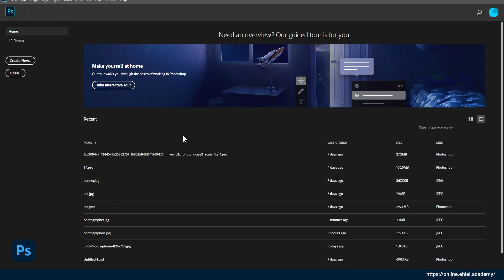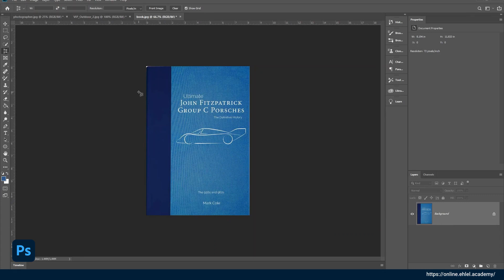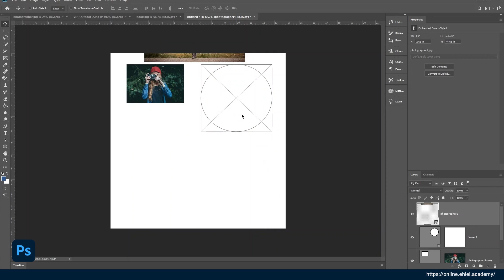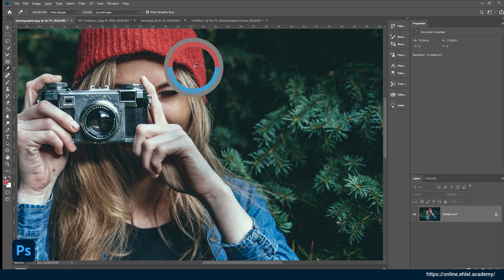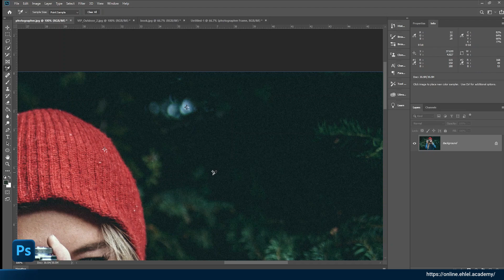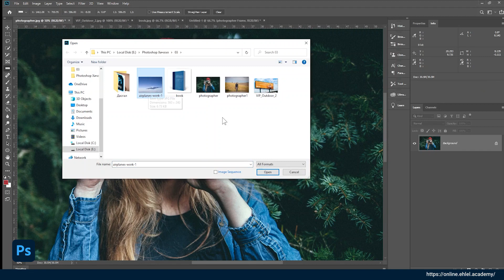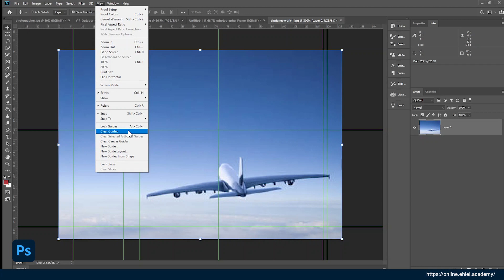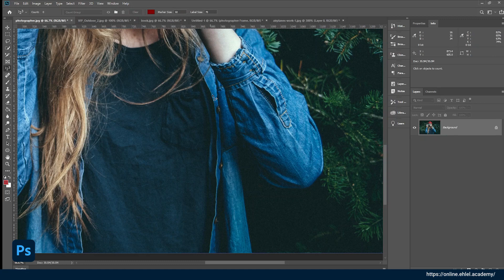Photoshop хичээл 3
Tools-н хэрэглээ